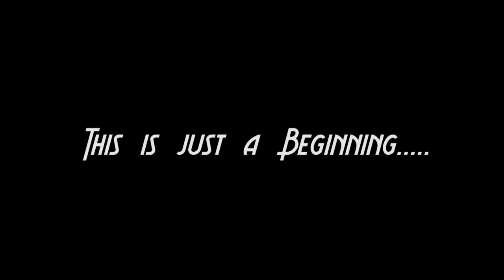Dugon & Alifa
24th April,  2017